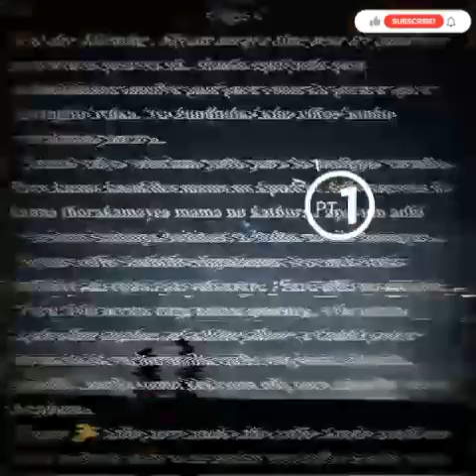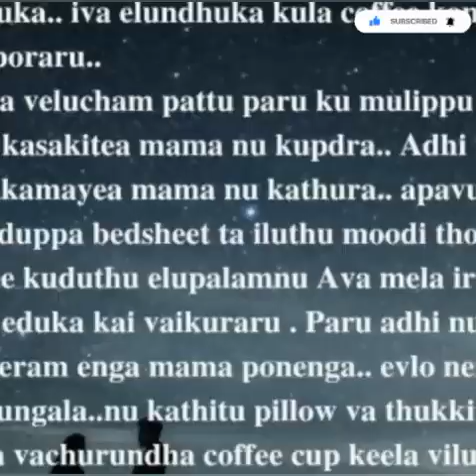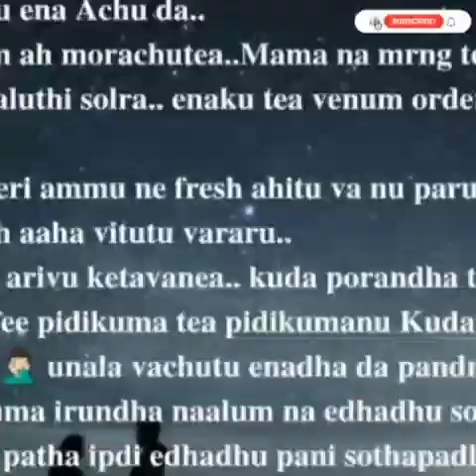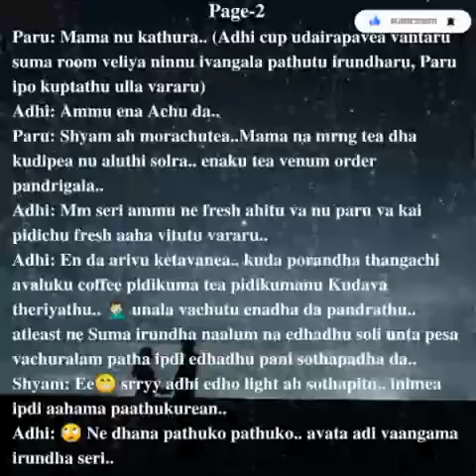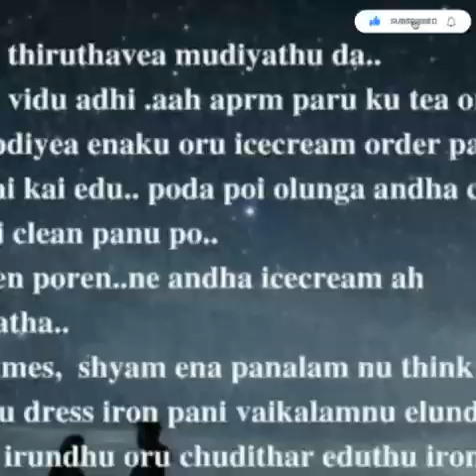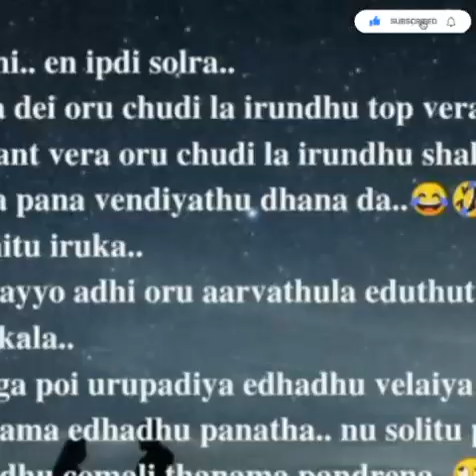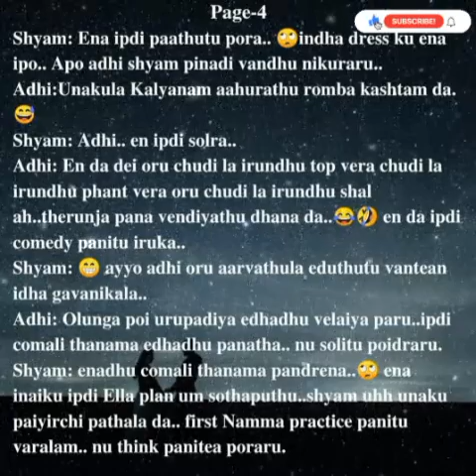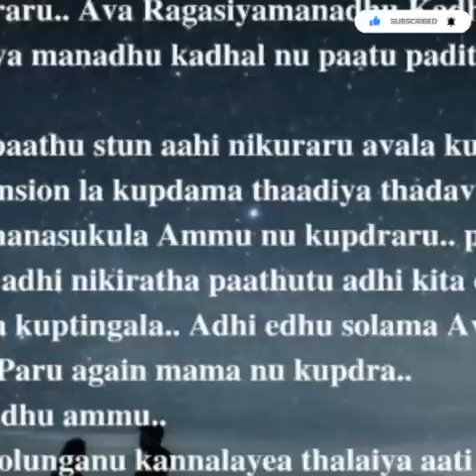Unarvugalin Thedal || Episode 18 || PART 1 || AP Tale Time || Shades of AP Kadhal